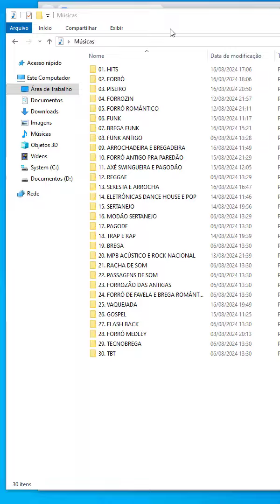Atualização de Agosto 2024 Vol.02 - Atualize aqui o Pen Drive, Grátis e Sem Vinhetas.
Quero expressar minha gratidão a todos vocês que estão acompanhando o meu canal.